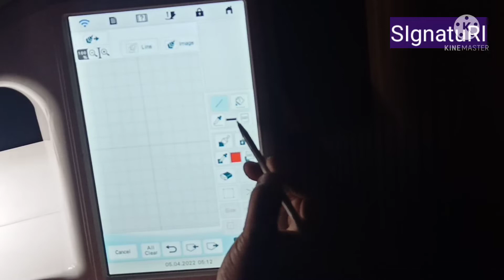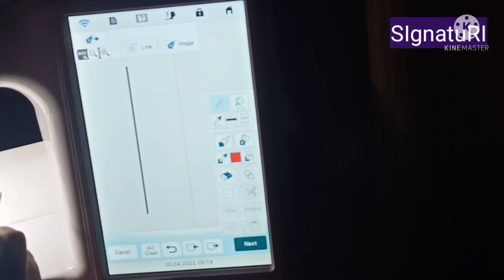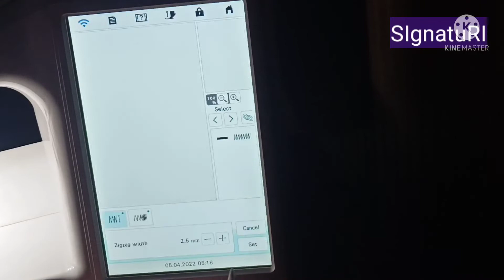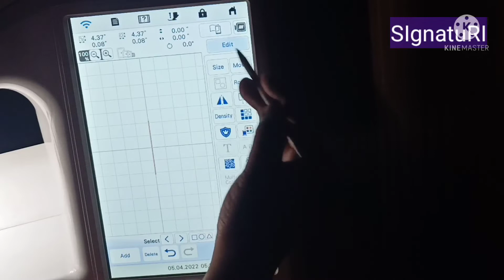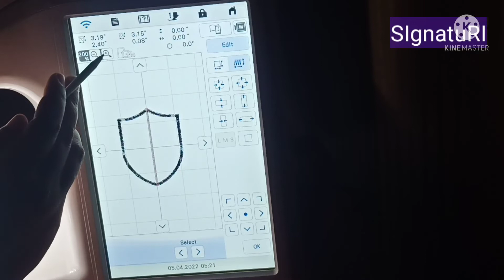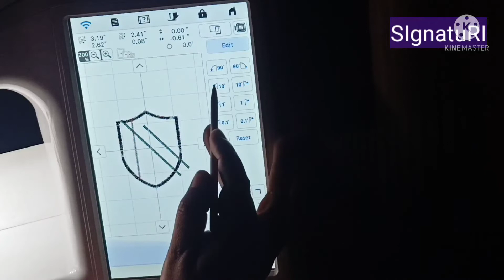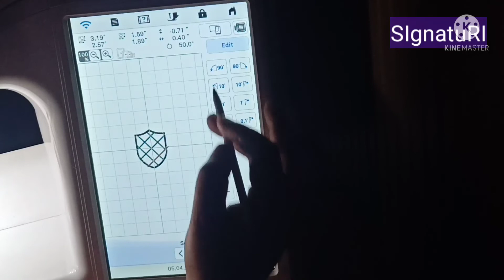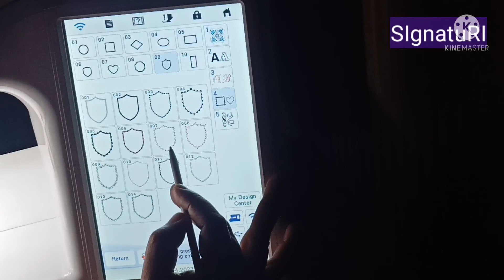how to create new design in our computerembroiderymachine /computerembroiderydesigns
brother bp3600
computer embroidery machine
new designs in computer embroidery
brother computer embroidery machine demo